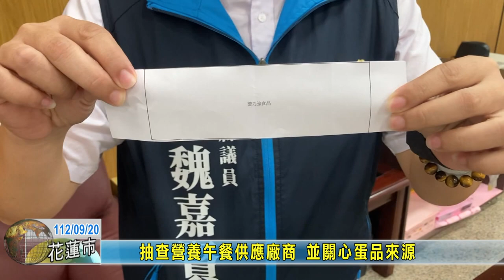20230920 01 抽查營養午餐供應廠商 並關心蛋品來源